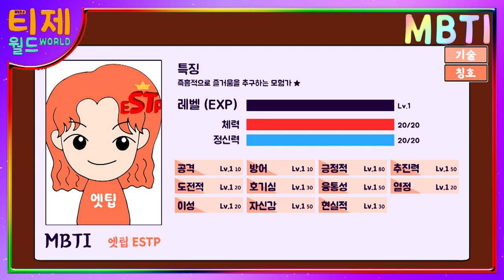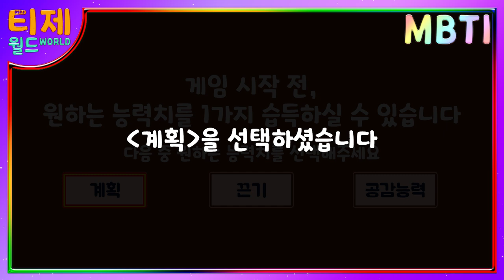[MBTI WORLD] 13편 - ESTP(엣팁) 캐릭터 소개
엣팁 님이 MBTI WORLD에 입장하셨습니다 😆

* MBTI 월드 - 프롤로그 *
평화로운 MBTI 월드에 나타난 어둠의 그림자.
즐거운 일만 가득했던 MBTI 월드에 갑자기 등장한 조롱몬과 혐오몬
아무것도 모르는 MBTI 친구들은 서서히 어둠에 잠식되어 가는데.
파괴의 신 어둠의 선입견을 물리치고 MBTI 월드를 구해낼 수 있을 것인가!